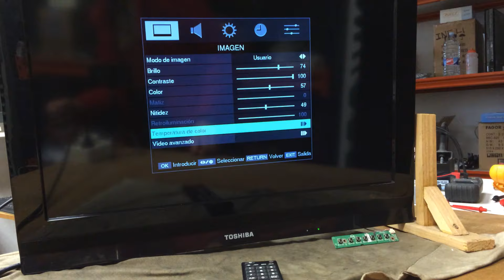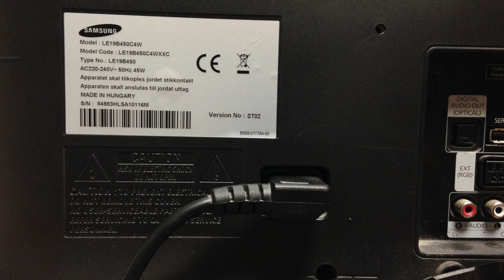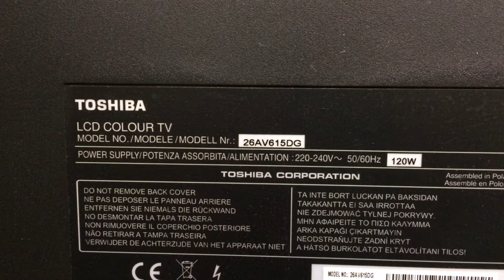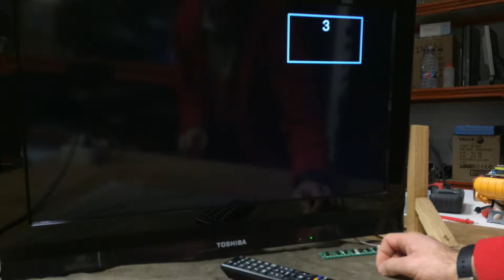TV cambia sola programas y volumen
-- Ayuda técnica --
(tarifa vía e-mail plana 15€).

Esta, es una avería muy común que me ha ocurrido en bastantes ocasiones y simplemente es la botonera como os demuestro en los dos ejemplos que os enseño.